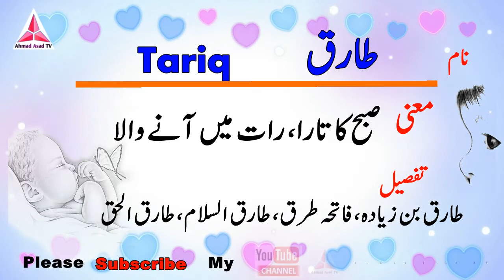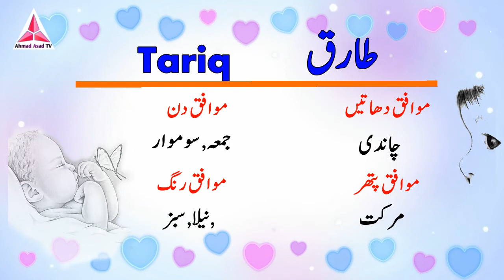Tariq Name Meaning in Urdu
Hi Friends